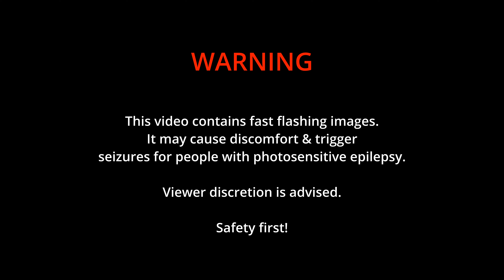MAIK - Vertigo (Official Music Video)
Written by: Michael Chandra
Produced, Recorded, Mixed, Mastered by: Andrew Setiawan

VIDEO CREDITS:
Director - William Chandra
Line Producer: Damun Janjam
Camera Assistant: Andi Romlan Wahyudi
Lighting: Alwi Hamzah
Runner: Muhammad Idrus
Playback: Willy Tomyko

LYRICS:
[VERSE 1]
Dust colored windows
Still concrete shadows
Life could be so much more

These fleeting thoughts
I’m a bleeding fraud
When I said there’s nothing wrong

[PRE-CHORUS]
I could feel everything I live for smothering me
Like ash of a dying fire, the grey can’t seem to set me free
Can’t count to three
It’s all supposed to be

[CHORUS 1]
Do I let go?
Be part of the flow?
Maybe this part wasn’t meant to be solo
Stay in between, no highs no lows
In case it’s true

[VERSE 2]
Silhouettes follow
Wherever we go
Nobody wants it anymore

A hyperbolic farce
Losing sight of what’s inside

And be part of the flow

[OUTRO]
Ignore the vertigo (Vertigo)
Ignore the vertigo (This nausea’s plaguing me)
Couldn’t let it go (Just let it go)
Can’t seem to let it go (But you gotta, gotta)
Ignore the vertigo